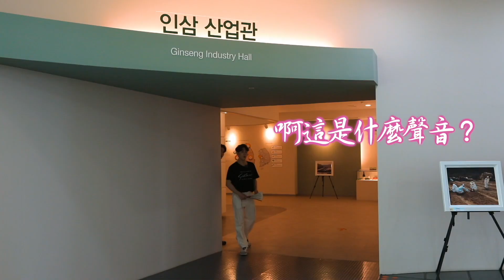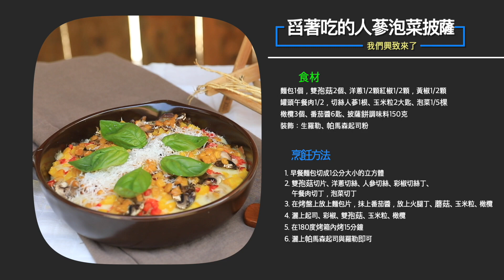人參芝士通心粉BBQ燒烤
材料
人參四根切絲，辣椒粉3勺，金針蘑兩個，BBQ調料
芝士通心粉：通心粉300克，生水5杯，牛奶750毫升，切達奶酪2杯，黃油2大勺，面粉2大勺，荷蘭芹粉1大勺，橄欖油，鹽2大勺
裝飾：羅勒

烹飪方法
1. 鍋中放水，再放入通心粉、鹽少許，煮10分鍾。
2. 4根人參切絲，放入辣椒粉3大勺混合
3. 平底鍋中放入黃油、面粉翻炒，放入牛奶攪拌
4. 放入切達奶酪和荷蘭芹融化
5. 放入煮好的通心粉攪拌，放入盤中擺好
6. 在芝士通心粉上面塗抹BBQ調料
7. 在通心粉上面放上金針蘑和拌人蔘，然後撒上橄欖油
8. 在170度烤箱內烤15分鍾後，在其上撒羅勒收尾